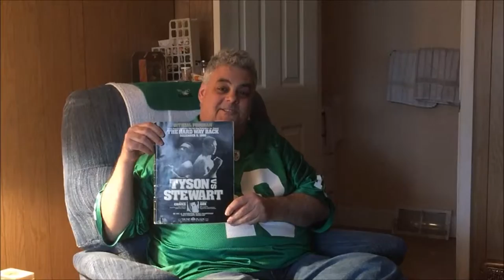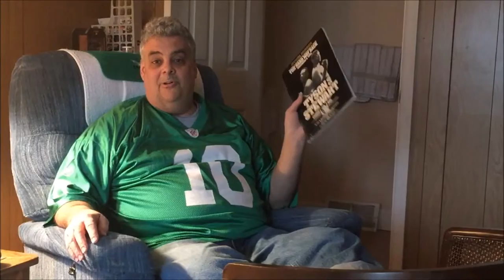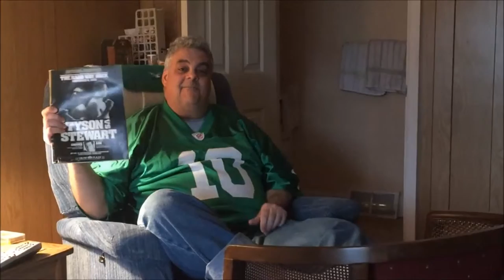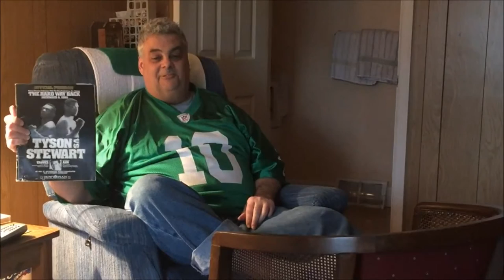Tyson Vs Stewart as Told by "Sam the Man"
Self proclaimed Legend Sam the Man tells the tale of how he met Joan Jett at the Tyson vs. Stewart fight on December 8, 1990.
A few notes:
1. Pat Benatar sings Hit me With Your Best Shot. Joan Jett is known for I Love Rock N Roll.
2. Yes that is a crapper in the living room